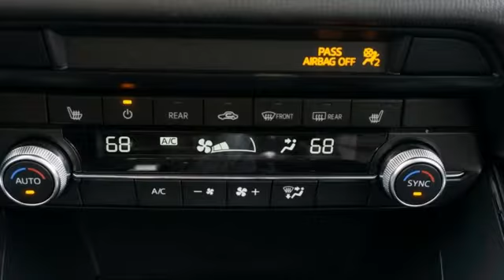New 2022 Mazda CX-9 Roswell GA Atlanta, GA #602405 - SOLD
Year: 2022
Make: Mazda
Model: CX-9
Trim: GS
Engine: I4 Turbo
Transmission: 6-Speed Automatic
Color: Blue
Interior: Black
Stock #: 602405
VIN: JM3TCBCYXN0602405
 Deep Crystal Blue Mica 2022 Mazda CX-9 GS AWD 6-Speed Automatic I4 Turbobr$299 Decontamination Fee, AWD.br20/26 City/Highway MPG

Address:
11185 Alpharetta Hwy